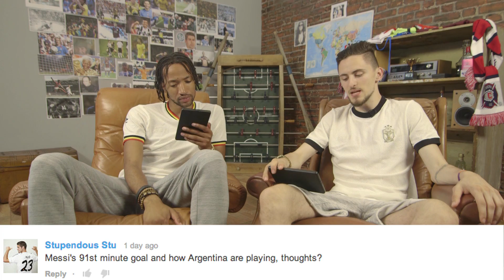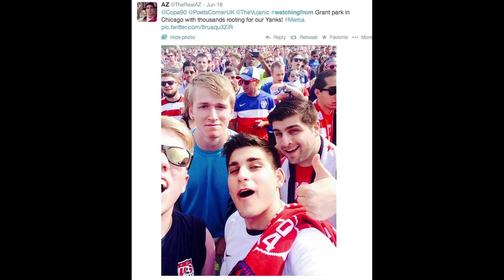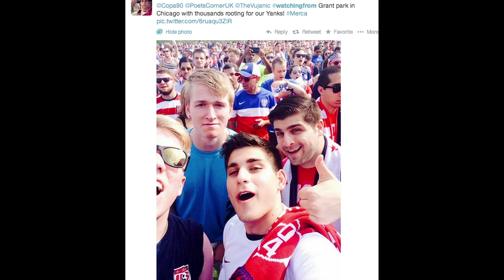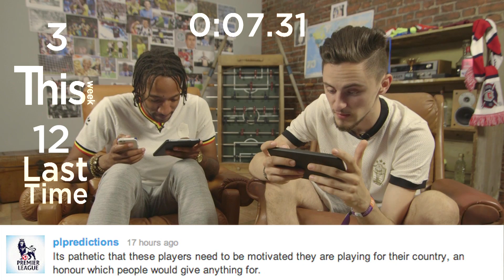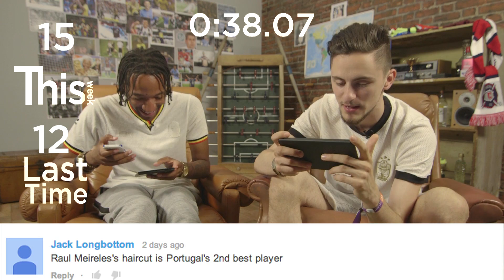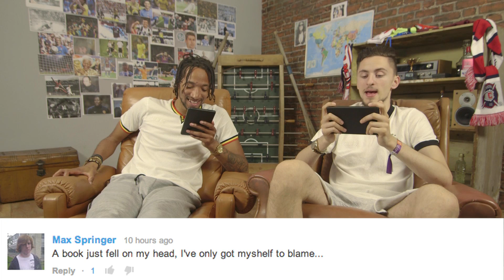Messi vs Ronaldo - The Conclusion! | Comments Below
Who would you have on your team? Ronaldo or Messi? The debate will be concluded - get in your vote: Messi or Ronaldo.

About Copa90:
Copa90 is the football channel that knows there is no final whistle. Pitch, laptop, or console, the game never stops.
So after you've scored a golazo, watched the big match, or smashed someone at FIFA14, head to Copa90 and check out Poet and Vujanic as they discuss the latest happenings on and off the pitch in Comments Below or follow Eli Mengem as he uncover's the world's most intense rivalries in Derby Days.

Music from CueSongs:
Monkey Funk HP Sting